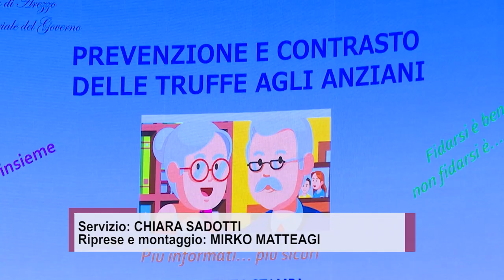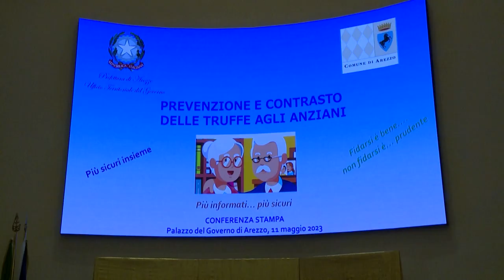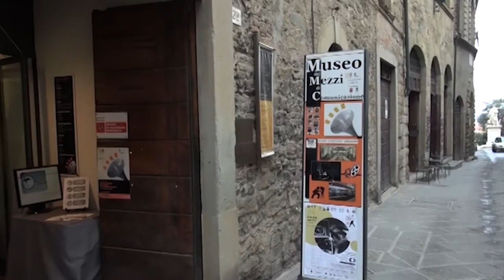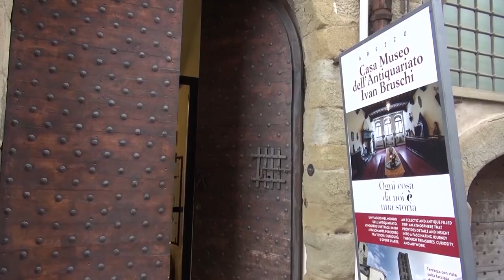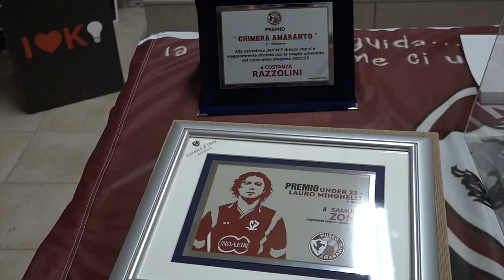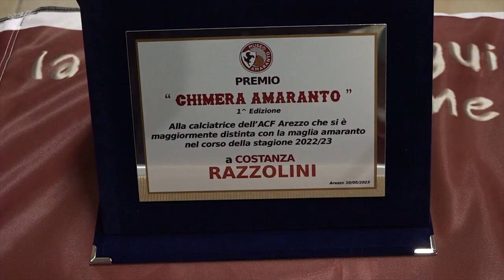Cronaca Aretina del 11.05.23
SOMMARIO

Aumentano gli incidenti stradali mortali in provincia di Arezzo, 29 le vittime in meno di un anno

Rissa al distributore, in sei portati in questura e denunciati. Sequestrato un taglierino

Bomba della Prima Guerra Mondiale ritrovata in un appartamento al sesto piano: intervengono gli artificieri

La terra trema nell'Aretino, scossa di magnitudo 2.8 registrata a Cortona

Maltempo in Toscana, allerta meteo gialla per rischio idrogeologico e temporali in tutta la regione

Calcio, dal Museo Amaranto i riconoscimenti per la stagione 2022/23: premi a Castiglia, Zona e Razzolini